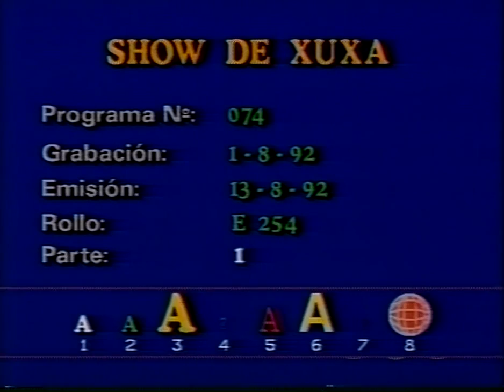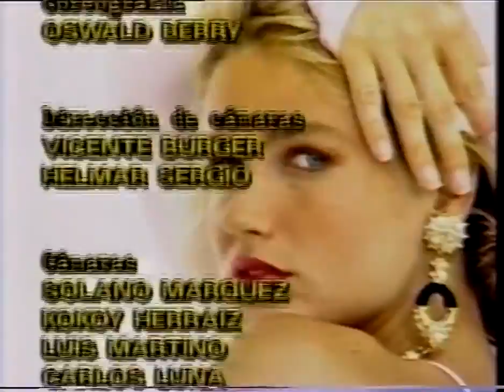El Show de Xuxa-ARGENTINA-13 08 1992